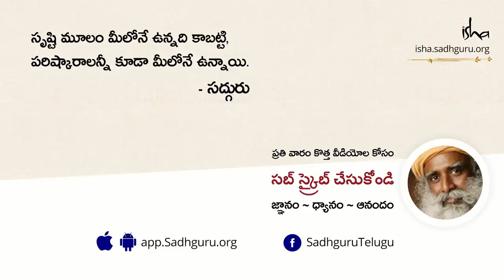మీరు ఇవ్వగలిగే విలువైన బహుమతి! The Most Precious Gift | Sadhguru Telugu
ప్రజలను ఆకర్షించాలన్న మీ కోరిక, ప్రజల ప్రేమాభిమానాలు పొందాలన్న ఆకాంక్ష…. ఇవన్నీ ఎందుకంటే, మీకు ఈ చెట్లన్నిటినీ మీతో ప్రేమలో పడేయడం ఎలాగో తెలియదు.

మీరు నడుస్తున్న గడ్డి మీతో సుతిమెత్తగా ఉండి, దీవించేలా చూసుకోవడం ఎలాగో మీకు తెలియదు. మీరు శ్వాస తీసుకునే గాలి. మీతో మమేకం అయ్యేలా, మీరు తినే ఆహారం, మీలోకి చేరుకొని మీరుగా మారిపోవాలని ఆకాంక్షించేలా ఉండటం మీకు తెలియదు" అని అంటున్నారు సద్గురు.